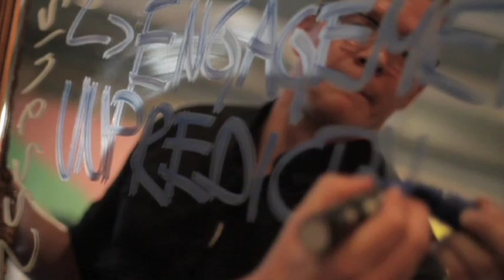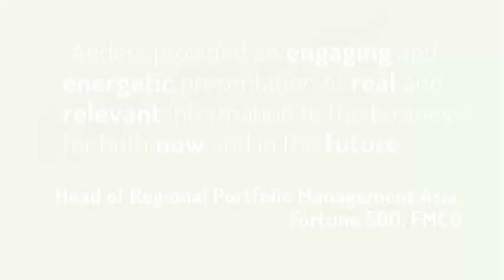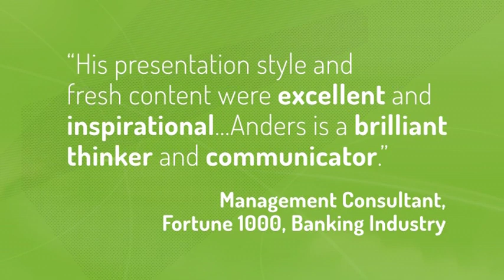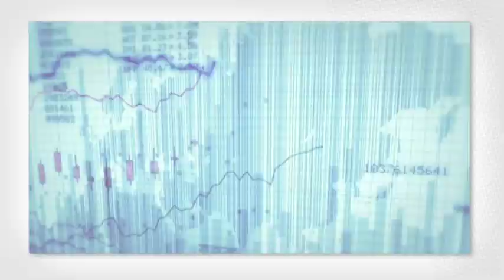Digilogue: the convergence of digital and analogue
In futurist keynote speaker Anders Sorman-Nilsson's Digilogue preview, you'll learn why you need to combine the best of the digital and the analogue in your business.
For more information and to book Anders as your next conference futurist,